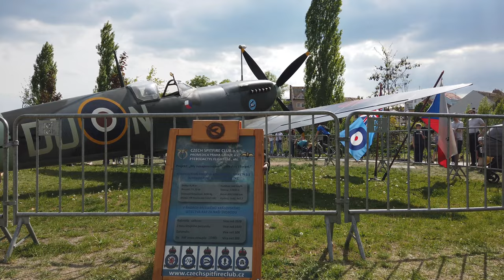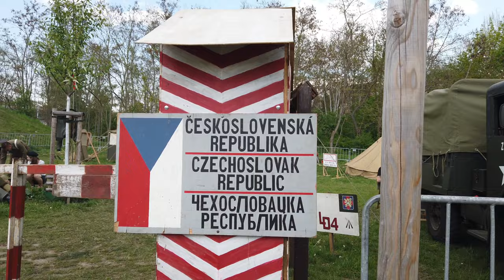Welcoming the Convoy of Liberty in the Pilsen city center based on the old folk tradition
Welcoming the Convoy of Liberty in the city center based on the old folk tradition – Folk Ensemble of Songs and Dances JISKRA
Vintage military vehicle convoy and fly past.
Czechoslovak Independent Armored Brigade living history camp – Combined attachment
Period ad station equipment, renovated Austin K2/Y ambulance from 1943 and Dodge WC54 ambulance, period gear display, articles of daily use, field kitchen.
RAF and WAAF camp
RAF airmen gear, articles of daily use of RAF and WAAF, medical equipment display; WAAF singing performance, children quiz show and strategic play; exposition dedicated to the 100th Birthday of the Riders in the sky author Richard Husmann.
Czech Spitfire Club, flying history club
1:1 Spitfire fighter replica in the 312th Czechoslovak RAF Fighter squadron marking of the legendary Otta Smik.
Camp Raiders
Current US Army living history camp.
WWII US Army living history camp
Pilsen 1945 project presenting the lives of the American soldiers in camp and civilians; Sherman M4A4 tank.
the Tommy & Yankee Military History Club and the 16th Armored Division’s Military History Club will present the life of American soldiers as close as possible through the so-called living history, with military quarters for both the team and headquarters, military police station or officers’ quarters. There will be heavy and light armored vehicles, including a fully mobile medium tank Sherman M4A4 and reconnaissance cars Ford M8, halftracks or heavy truck Diamond.
For the first time, visitors will see the renovated Austin K2 / Y ambulance. It was this type of ambulance that was still driven by Princess Elizabeth at the time of the war. The RAF and WAAF camp will also have its background at the locality, with the nearby presented 1: 1 replica of the Spitfire fighter in the marking of the 312th Czechoslovak Fighter Squadron RAF (replica provided by the Czech Spitfire Club, Aviation History Association), and the legend of Otto Smik, who would have celebrated his 100th birthday this year in January.